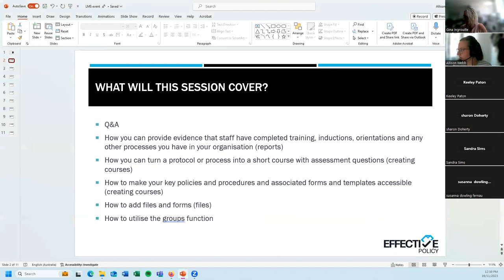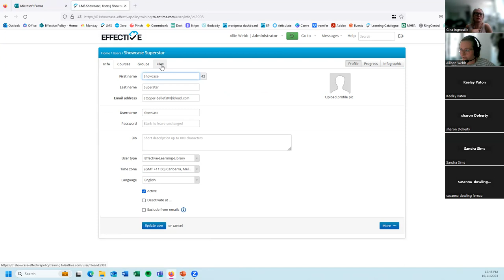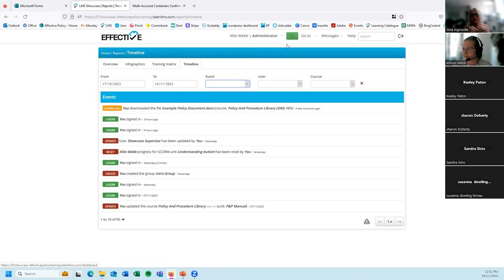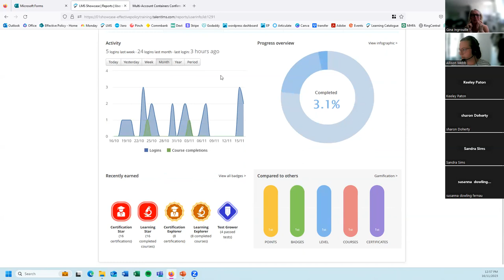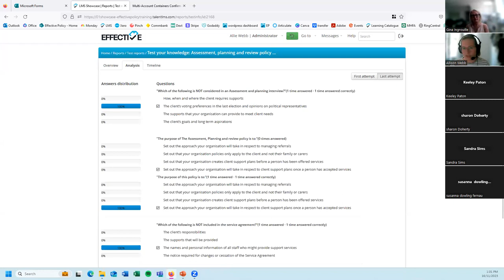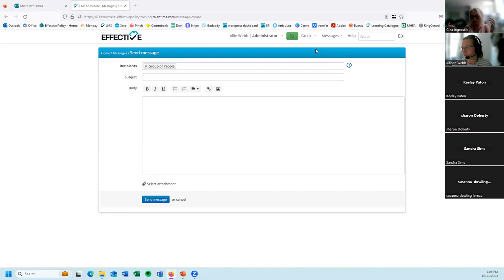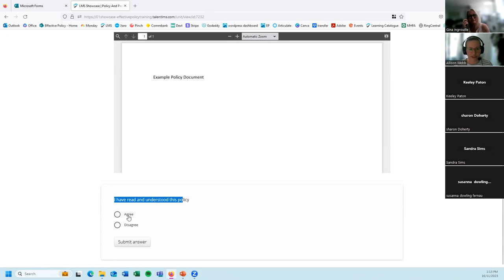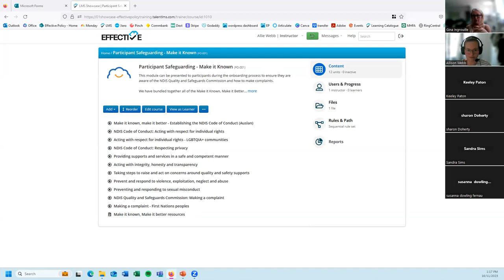How Can A Learning & Induction Platform Improve NDIS Safety and Quality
In this recorded webinar, Effective Policy shows a staff induction and training platform that supports organisations to meet many areas of compliance, quality and efficiency.